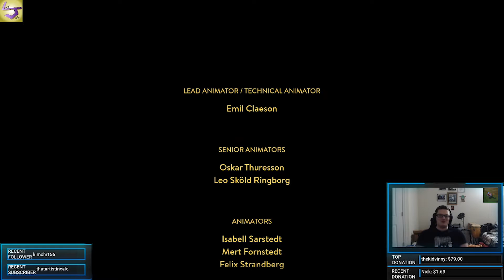WWOBC Plays: A Way Out!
Whoops this video is only the ending! This was the most entertaining part so it made sense to use these bits in a small highlight video of Juba and Dylan finishing up their adventures in "A Way Out"!